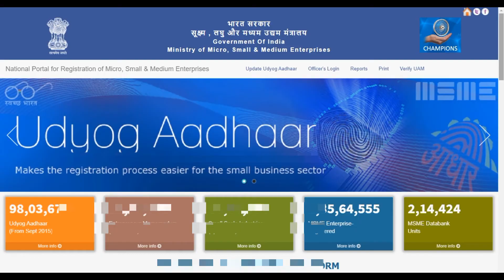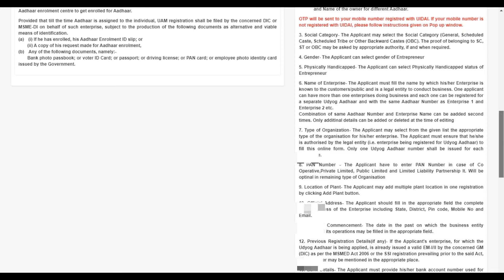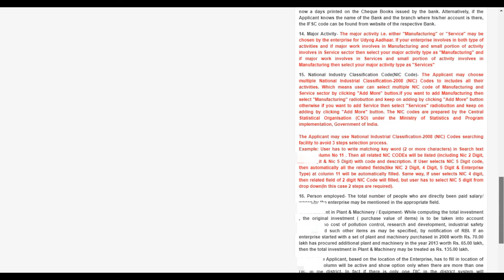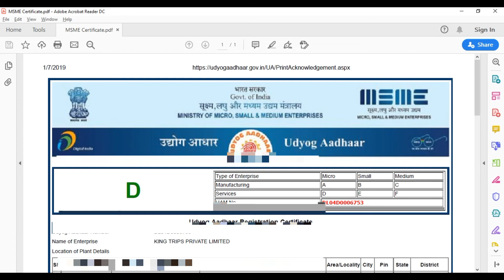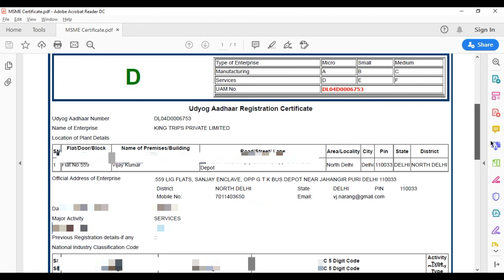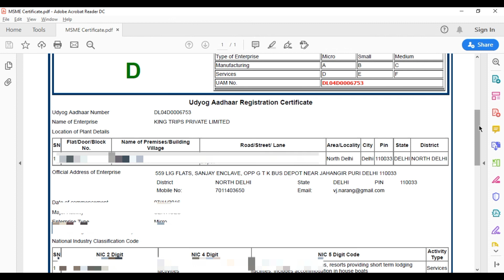MSME Registration कैसे करे. Udhyog Aadhaar Registration.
This video provides you complete information on how to register your firm/company as msme. Registering as msme is very easy. You can register on following given url. After registering as msme, you receive udhyog aadhaar number for you firm.